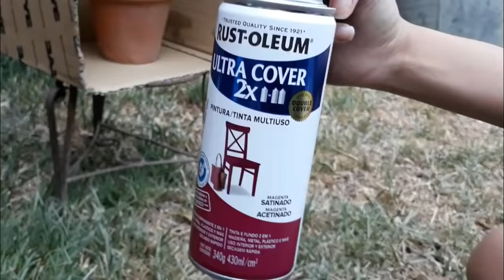DIY ♡ MACETAS COLORIDAS PARA TU JARDÍN | Erandy Paz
~ Al ver este vídeo estás ayudando a alimentar a los perritos de la calle. Ayúdales compartiendo ♡